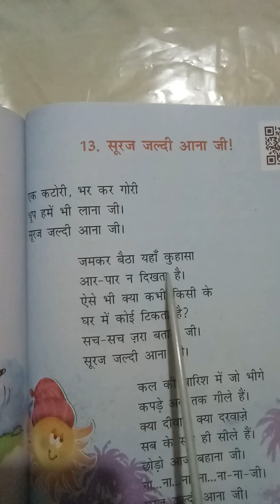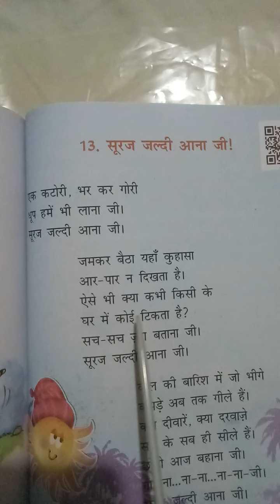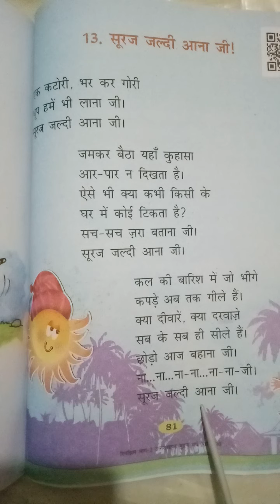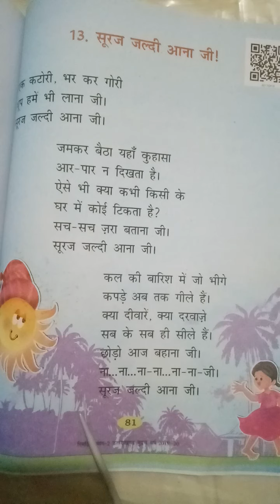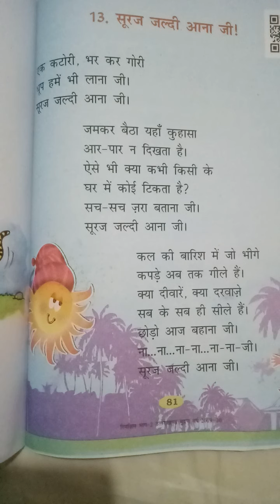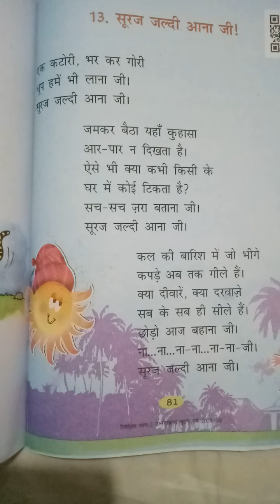NCERT - HINDI, CLASS - 2, Chapter -13 (Video -1)